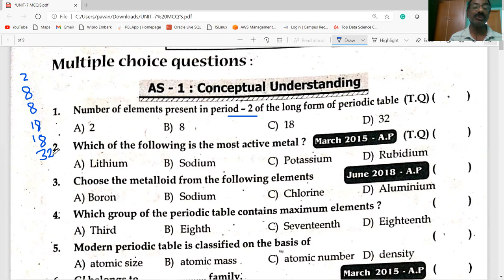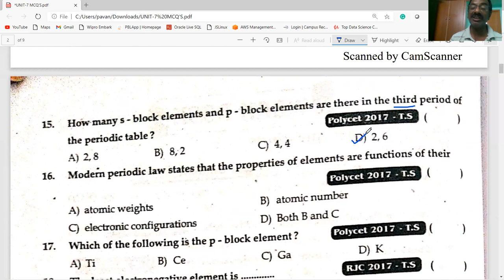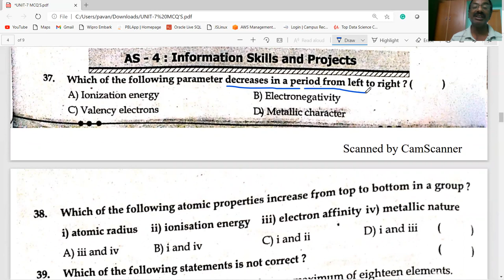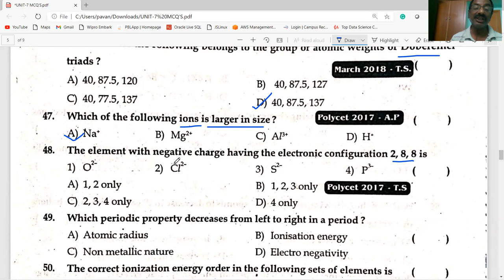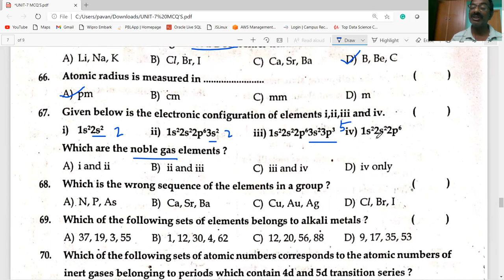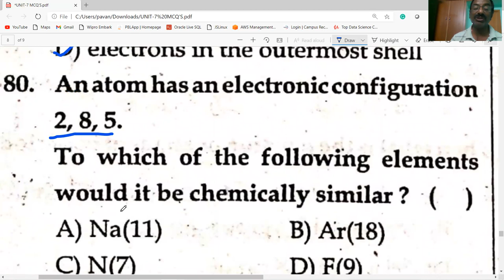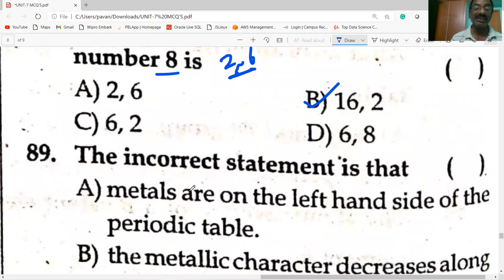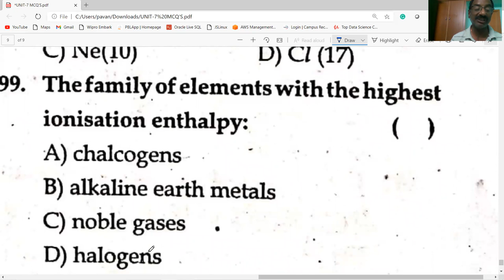POLYCET / AP & TS / 2021 / CLASSIFICATION OF ELEMENTS - PERIODIC TABLE / BITS / CHEMISTRY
THIS VIDEO EXPLAINS  MULTIPLE CHOICE QUESTIONS WITH ANSWERS   AND DETAILED EXPLANATIONS  USEFUL FOR VARIOUS  COMPETITIVE EXAMS LIKE  POLYCET OF AP & TS / APRJC / TSRJC /  TET/DSC /  GROUP EXAMS  etc.